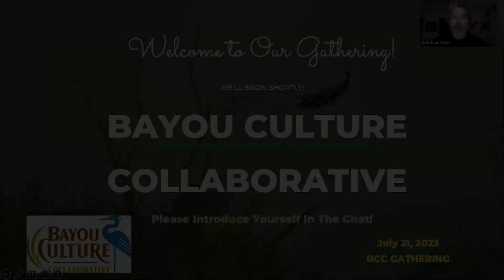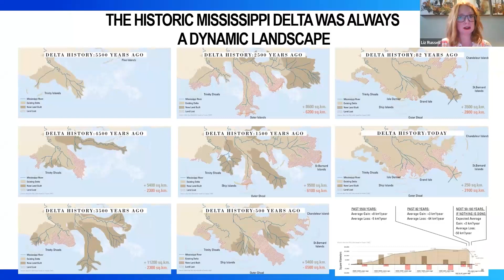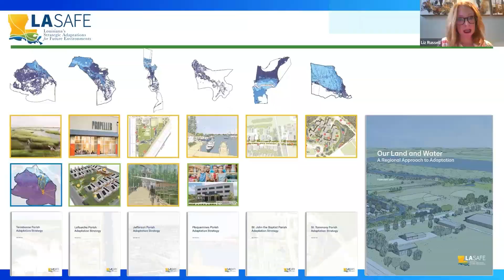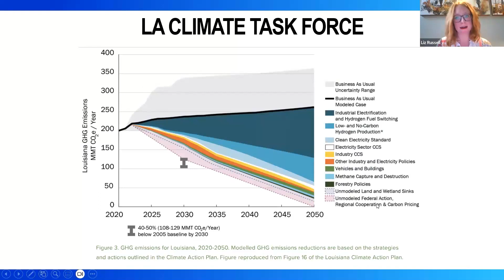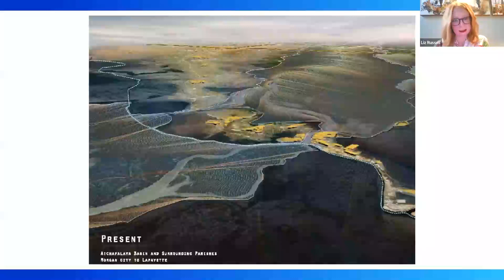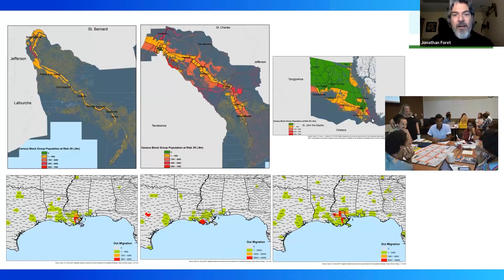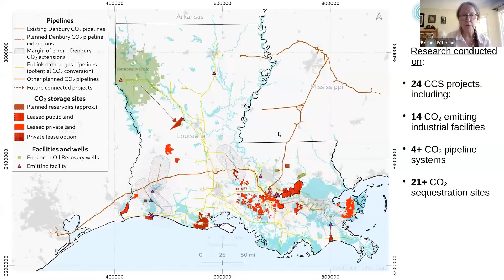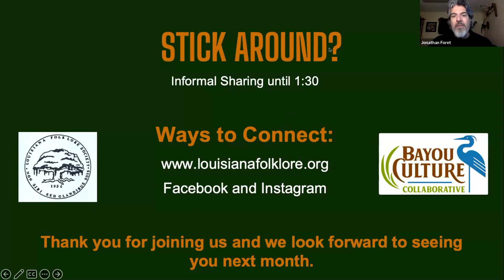Bayou Culture Gathering 7/21/23 | Liz Russell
Here's the replay of our July Gathering of people and organizations focused on preserving Louisiana’s heritage and examining the effects of land loss on local culture.

Liz Russell, State Director at Louisiana Environmental Defense Fund, will discuss the ways the landscape of Louisiana has evolved across generations, centuries, millennia, and mere moments – our state is a linchpin and a litmus test in the context of global climate change. Liz will talk about how Louisiana exists in two interwoven realities, one of energy extraction, production, and consumption and one of constant and sudden environmental shifts.

Speaker: Liz Russell
Title: Mapping Policy: Mitigation and Adaptation in Louisiana

Sign up to receive announcements about registering and other information

The Louisiana Folklore Society offers these gatherings to share perspectives on the human dimension of coastal land loss. In partnership with the Center for Bayou Studies at Nicholls State Univ. and the South Louisiana Wetlands Discovery Center, the Bayou Culture Gatherings are supported by the National Endowment for the Arts, the Louisiana Division of the Arts, the Office of Cultural Development and the Department of Culture, Recreation and Tourism, and the Louisiana Endowment for the Humanities.